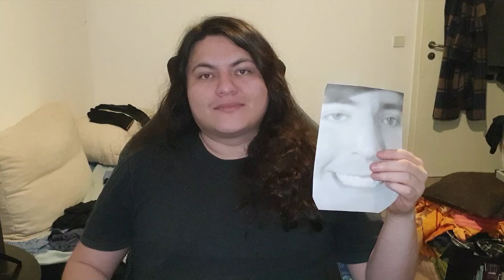Eating a Picture of Mr.Beast Everyday Until He Donates Me 50k$$ - Day 1027